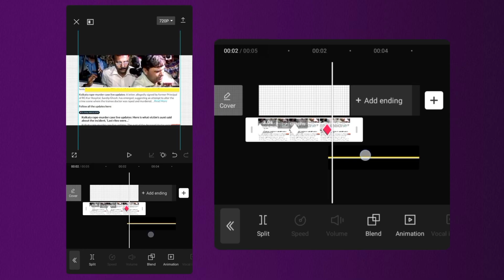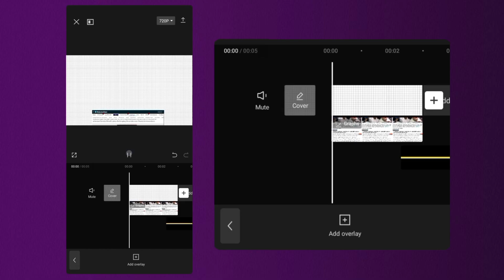How to edit like@dhruvrathee /How to highlight text in Capcut like@dhruvrathee